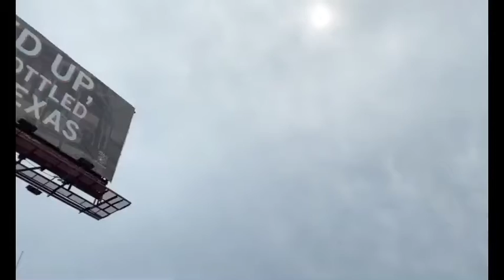Austin Protest 5 31 20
Rough cut of Austin BLM Protests from 5.31.20, with a focus on the unique perspective of Saad.